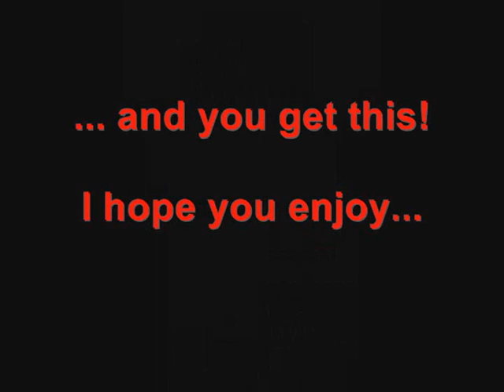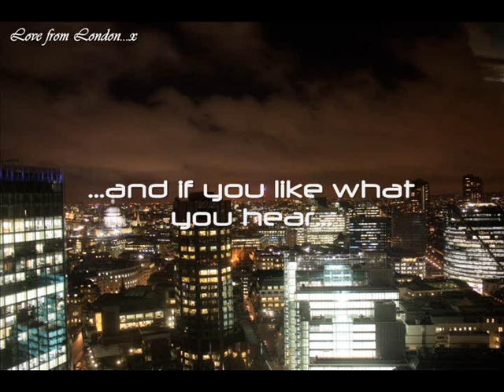Jay Sean "Down" meets Jason Derulo "Whatcha Say" (cover) - Laurence0802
I hope you enjoy the vid and my "mash-up" cover of 2 big tracks from 2009!

Thanks for all your support and for helping to blast through the 2,000 subscribers mark!

Love from London

L

lyrics:
You oughta know, tonight is the night to let it go,
Put on a show, wanna see how you lose control,
So leave it behind cause we, had a night to get away,
So come on and fly with me, as we make our great escape.

So baby dont worry, you are my only,
You wont be lonely, even if the sky is falling down,
Youll be my only, no need to worry,
Baby are you down down down down down,

Mmmm whatcha say, Mmm that you only meant well?
Well of course you didn't
Mmmm whatcha say, (whatcha say)
Wha- wha- wha- wha- what did she say

I was so wrong for so long, Only tryin' to please myself
Girl, was caught up in her lust , When I don't really want no one else
I know I should of treated you better me and you were meant to last forever
So let me in give me another chance To really be your man
Cause when the roof caved in and the truth came out
I just didn't know what to do
when I become a star we'll be living so large

Mmmm whatcha say, (whatcha say) Mmmm that it's all for the best?